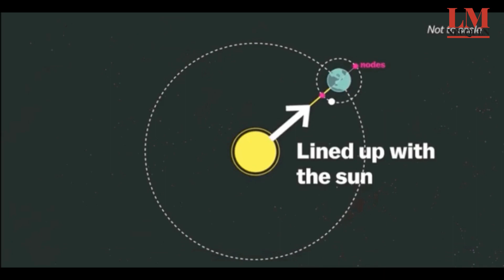La importancia del eclipse y cómo cuidarse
Expedición ciencia explica los pasos para hacer un artefacto casero para observa el fenómeno del próximo lunes.